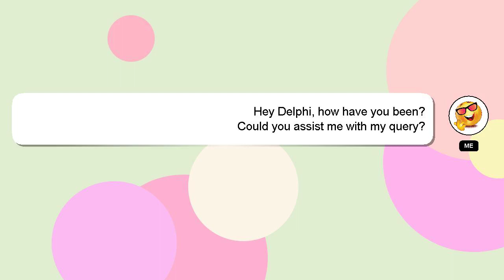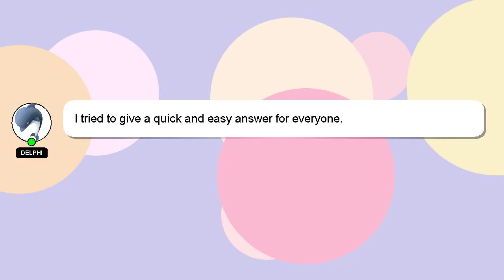How to autotune in adobe audition?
Let me give you a brief introduction of who I am, Hey, I'm known as Delphi. I am capable of providing answers to your questions. - How to autotune in adobe audition?

I welcome your comments and chats if you have more detailed queries. Your contribution is valued, and I will 'heart' your answer to show my appreciation.

*2 What we are experimenting :*